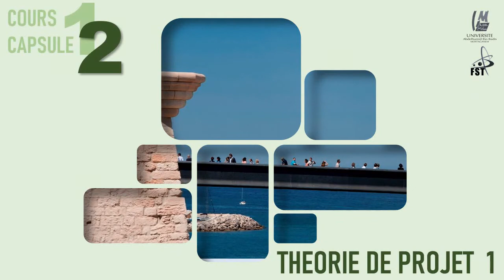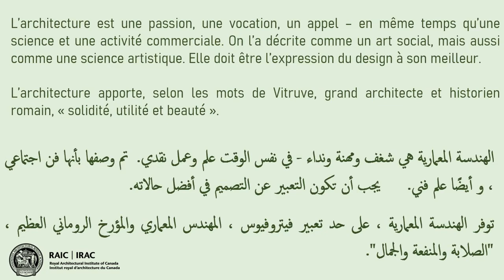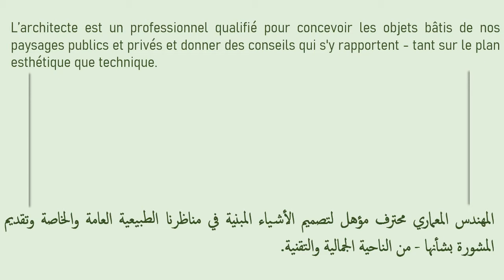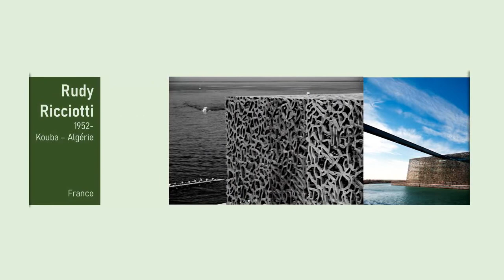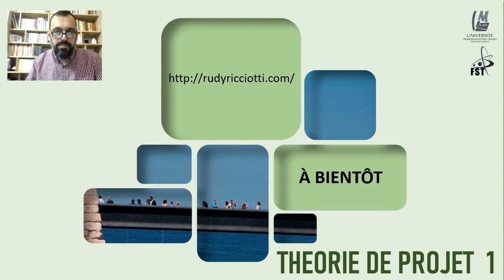1_2 Définir l'architecture et l'architecte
Capsule vidéo explicative de la matière THEORIE DE PROJET 1

Programme de Licence en architecture, 1er semestre.

Université Abdelhamid ibn Badis de Mostaganem
Faculté des sciences et de la technologie
Département d'architecture